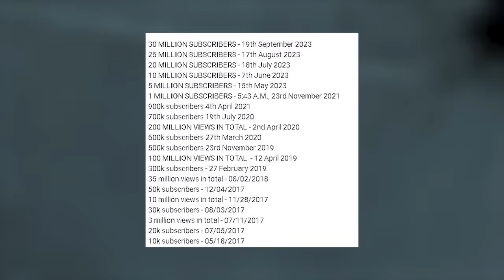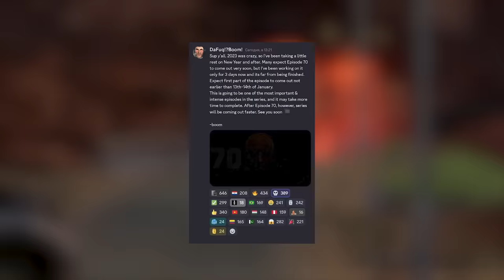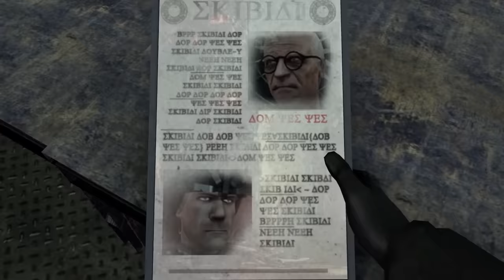SKIBIDI TOILET'S BIRTHDAY! Episode 70 Part 3 Release Date! All Secrets & Easter Eggs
Congratulations to all my friends! Skibidi Toilet is turning exactly 1 year old! When is Episode 70 part 3 coming out?